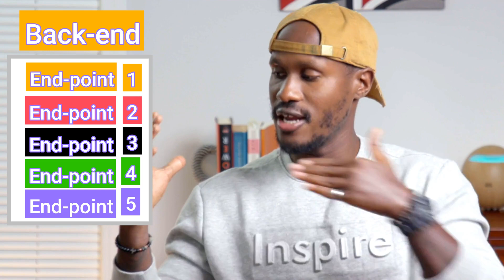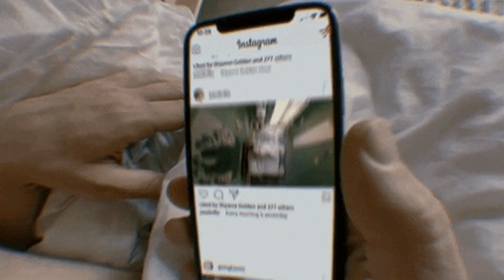Lesson 11: Back-end Part 6 (End-points/API) - Web Developer Beginner Series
💻 READY TO BUILD THE NEXT BIG FULL-STACK WEB APPLICATION WITH NO-CODE?

🔌  Share it with a friend who would find it beneficial.